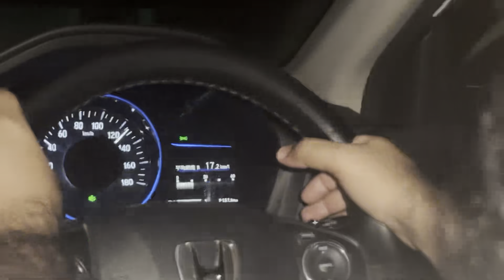Adventure trip start hogya | Barish man phans gaye highway pe | Mubashir Abbasi Vlogs